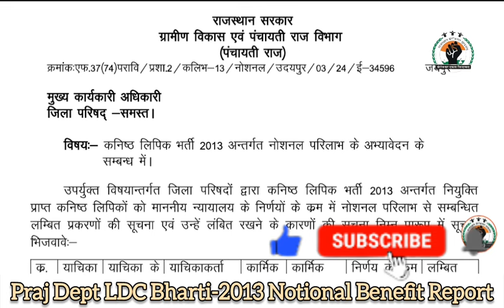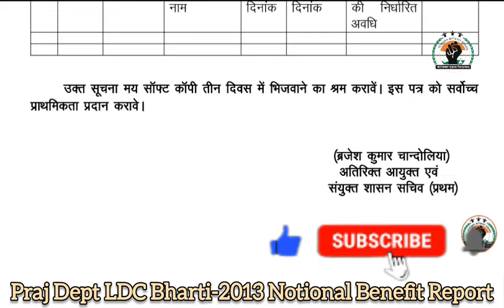Praj Dept एलडीसी भर्ती-2013 Notional Benefit को लेकर 3 Days मे माँगी सूचना (Report) 👉 देखे